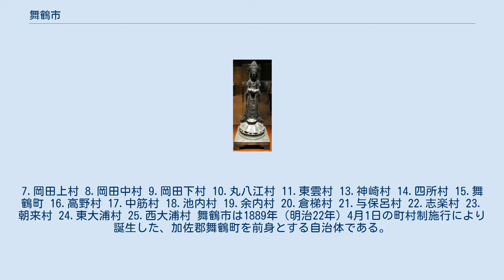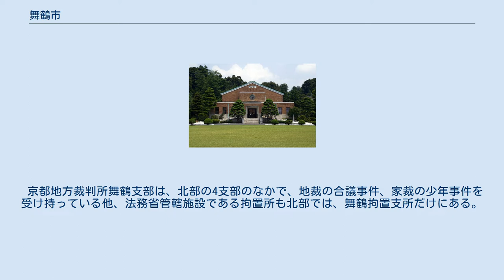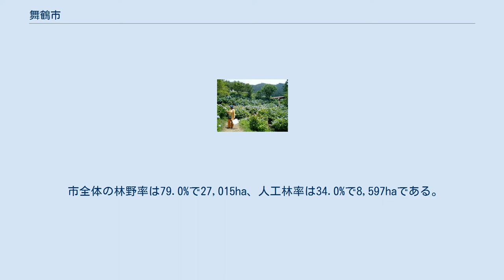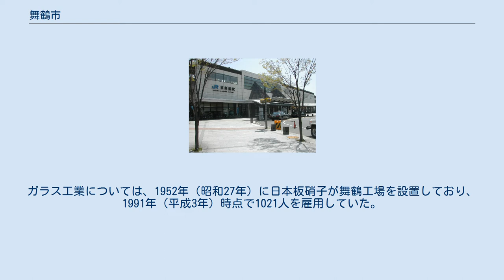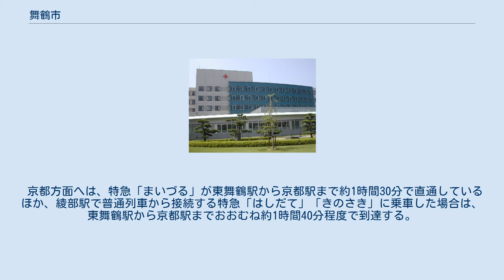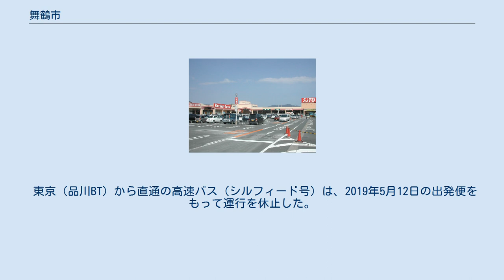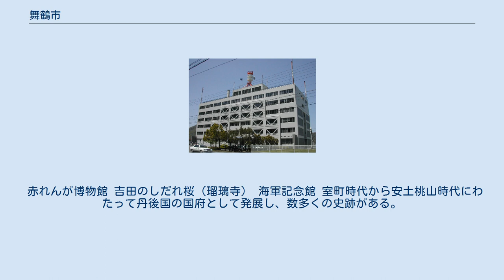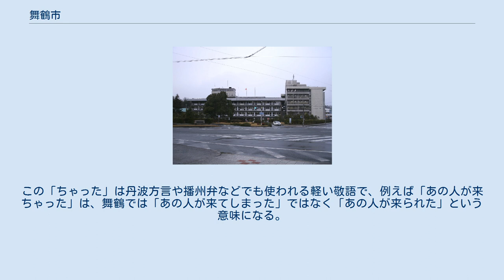舞鶴市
舞鶴市（まいづるし）は、京都府の北東部に位置する市。
 もともとこの地域は「田辺」と呼ばれていたが、明治時代に山城（現・京田辺市）や紀伊（現・和歌山県田辺市）にある同名の地名との重複を避けるため、田辺城の雅称である「舞鶴城」より「舞鶴」の名称が取られた。
田辺城が「舞鶴城」の別名を得たのは、城型が南北に長く、東の白鳥峠から眺めるとあたかも鶴が舞っている姿のように見えるからであるとされている。
 山地 舞鶴市を代表する山岳には、福井県との県境部に位置する青葉山があり、「若狭富士」の異名をもつ。
市域にはほかにも標高694メートルの宇野ヶ岳、669メートルの赤岩山など600メートル級の山々が連なっている。
 河川 市域の大半を山林地域が占めているが、1級河川の由良川や西舞鶴の高野川、伊佐津川、東舞鶴の与保呂川、志楽川流域などでは沖積地が発達している。
 海岸 北は日本海の若狭湾に面し、その最も深く湾入したところが舞鶴湾である。
リアス式海岸など景勝地に富んでおり、オオミズナギドリ繁殖地として国の天然記念物に指定されている冠島や沓島といった島々も舞鶴市に属している。
 島嶼 日本海側気候の山陰区に属しており、春は山地より乾燥した南風が吹き下ろすフェーン現象が起こりやすく、夏は高温多湿で晴天の日が続く。
冬は北西の季節風が吹き、雨や雪の日が多い。
年平均気温は摂氏14.8度程度と比較的冷涼にみえるが、夏季は最高気温が30度を超え、冬期は最低気温が0度以下になることもある。
12月から2月にかけては積雪がみられ、豪雪地帯に指定されている。
 舞鶴市の市街地は田辺藩の城下町・商港から発展した西舞鶴と、海軍の軍港から発展した東舞鶴のふたつに分かれており、両地区とも特徴的な市街地を形成している。
舞鶴市にはほかに中舞鶴・加佐・大浦の3地区が存在する。
 人口は79831人と減少傾向にあるものの、京都府で5番目に大きい自治体であり、北部地域の中心的地位を保っている。
 出生率・高齢化率 京都府全体の高齢化率（19%）に比べ、舞鶴市は若年層の域外流出が多く、高齢化率は比較的高めである。
また東西市街地の高齢化率が近年高まっており、府と市では対策に乗り出している。
出生率は1.8を超えるなど全国的な傾向からは高いものの、2004年には人口動態が初めて自然減となっている。
 丹波高地北部に位置し、東は福井県高浜町、南は京都府綾部市と福知山市、西は宮津市と接している。
 市内でもっとも古い遺跡は由良川沿いにある志高（しだか）遺跡で、縄文時代前期初頭の土器が出土している。
市内の縄文時代前期の遺跡としては、同じく由良川沿いに地頭遺跡・和江遺跡があるほか、大浦半島にも浦入（うらにゅう）遺跡がある。
縄文時代中・後期には入植が市内全域に広がったとされ、東舞鶴の朝来（あせく）遺跡や西舞鶴の今田遺跡などが見つかっている。
浦入遺跡からは丸木舟の遺構が発見されており、隠岐産の黒曜石や北陸産の蛇紋岩製耳飾りなどが見つかっていることから、当時舞鶴に住んでいた人が海を介して遠隔地の人と交流していたことが分かっている。
 弥生時代には志高遺跡をはじめとして、由良川の自然堤防上に複数の集落が形成され、水田の開発も市域の周辺部にまで広がっていった。
志高遺跡からは銅鐸や銅剣形石剣が発見されており、当時豊作祈願や、収穫を祝う祭礼が執りおこなわれていたと想像されている。
また、当地では方形周溝墓や貼石墓、弥生時代末期になると方形台状墓が作られるようになった。
 観音菩薩立像。
加佐郡についての最古の記述が彫られている。
 弥生時代以降、由良川下流域を見渡す山の上に墳墓が築かれるようになり、その立地から由良川の水運を掌握した首長らの墓であると考えられている。
鉄製農具の普及や灌漑設備によって農業生産力が向上したことにより各地の豪族が力をつけ、舞鶴地域には300基を越す古墳が作られた。
その多くは6世紀後半に作られた横穴式石室を備えるものであり、これは大和朝廷の支配の影響であると見られている。
また、東舞鶴の妙見山古墳のように、農民の有力者が作ったと考えられる古墳も現れるようになった。
 651年（白雉2年）に作られたとされる、法隆寺旧蔵・東京国立博物館所蔵の銅造観...